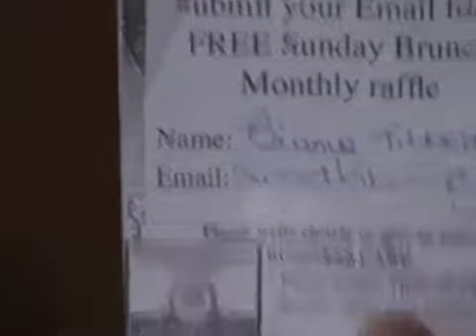XQ's Sunday Brunch Winner for October 2013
XQ's is the only Sunday Brunch in Cayman that offers unlimited mimosas, ceasars, local beers, house wines, premium well and much more. Scrumptious food with an amazing atmosphere. Come and have a wonderful time with us.